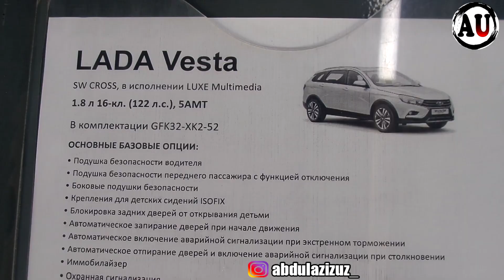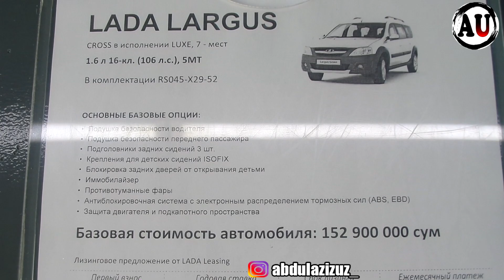SERGELI LADA AVTOSALON 2020 AVGUST NARXLARI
Хотите заказать РЕКЛАМУ?Пишите в Telegram или на Instagram:
LADA AVTOSALONI NOMERLARI: 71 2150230